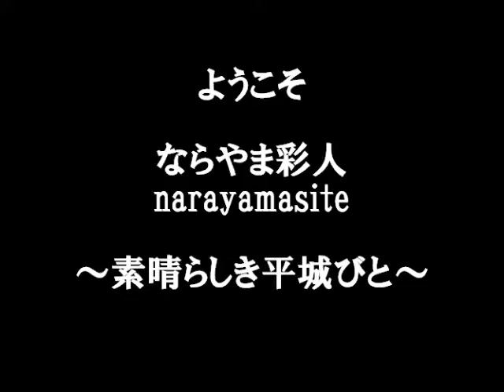クボタ竜次 「 オフィス街 」 in Second Rooms(京都：向日市)2017/6/17(土)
2017/6/17(土)

「クボタ竜次」さん

「オフィス街」 オリジナル曲

in Second Rooms (京都：向日市)

YouTubeﾁｬﾝﾈﾙ
「ならやまさいと narayamasite」

by ならやま彩人 narayamasite
～素晴らしき平城びと～